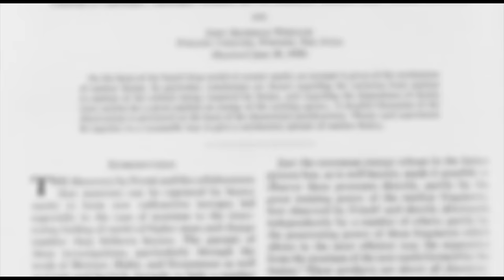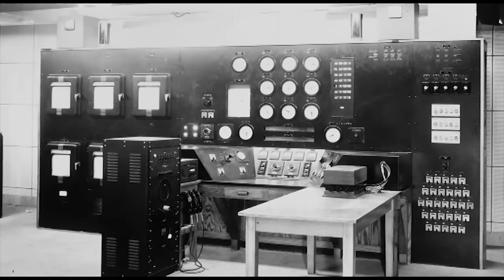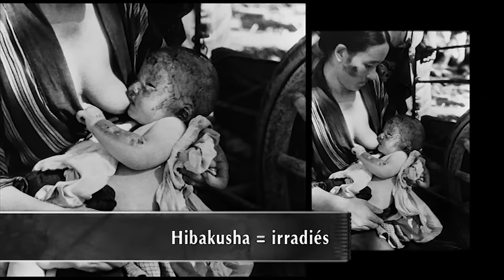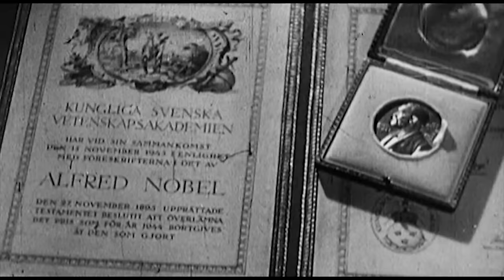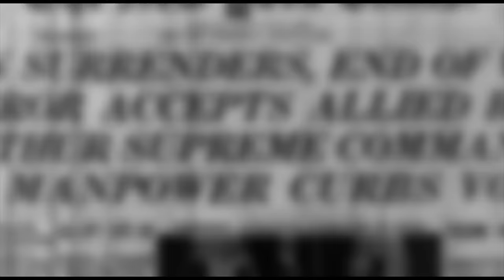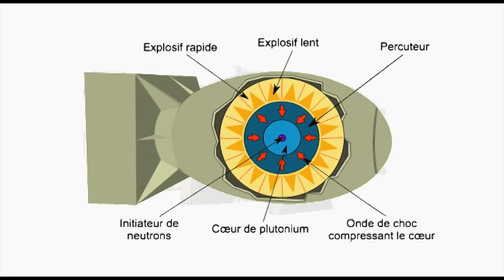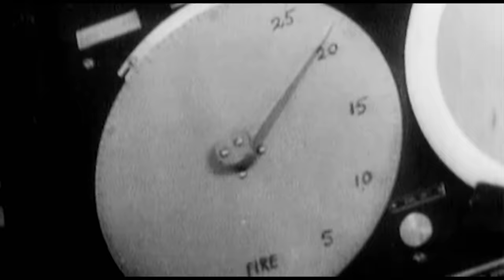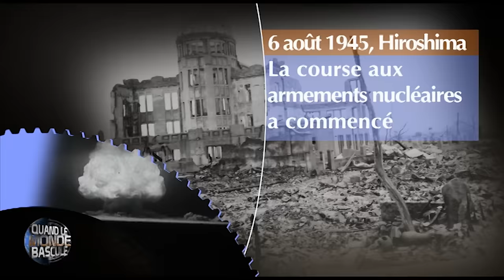Hiroshima et Nagasaki - Quand le monde bascule | Documentaire | Histoire | Japon | 2021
Les bombardements atomiques d'Hiroshima et de Nagasaki, ultimes bombardements stratégiques américains au Japon, ont lieu les 6 août et 9 août 1945 sur les villes d'Hiroshima (340 000 habitants) et de Nagasaki (195 000 habitants). Hiroshima est le siège de la 5e division de la deuxième armée générale et le centre de commandement du général Shunroku Hata, et Nagasaki est choisie pour remplacer la cité historique de Kyoto.

Dans la mesure où les dirigeants japonais ont rejeté les conditions de l'ultimatum de la conférence de Potsdam, les États-Unis souhaitent imposer au Japon sa reddition sans condition, l'éviction de l'empereur Hirohito et l'adoption d'un régime politique démocratique. Le gouvernement américain souhaite aussi, puisque ces deux armes nouvelles sont désormais opérationnelles (l'une était à l'uranium, l'autre au plutonium), les tester en grandeur nature et montrer aux autres pays, en particulier à l'URSS, la supériorité de feu décisive qu'elles donnent à l'Amérique, ce qui fait de ce bombardement l'acte inaugural de la guerre froide. Ces bombardements, que certains considèrent comme l'un des principaux crimes de guerre des Alliés, demeurent la seule utilisation de l'arme nucléaire durant un conflit.